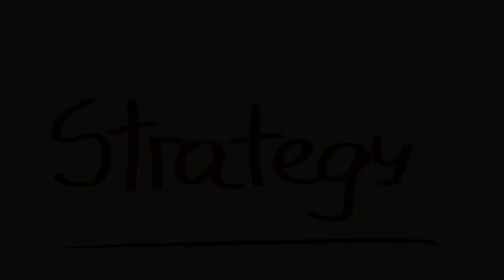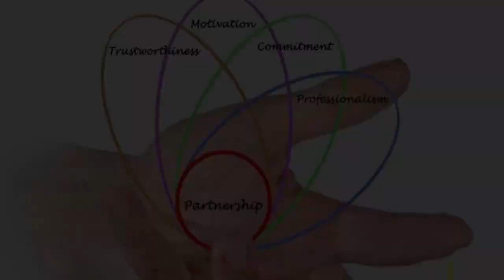How To Succeed in The Business World